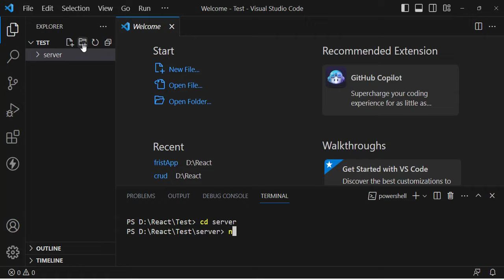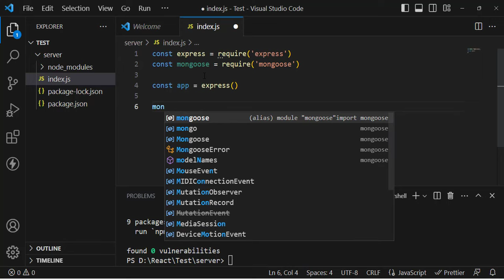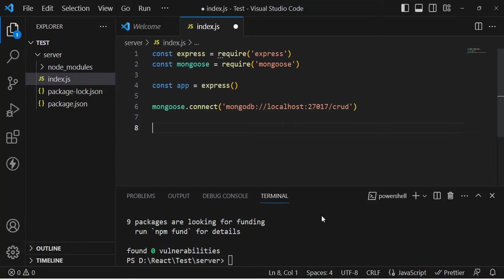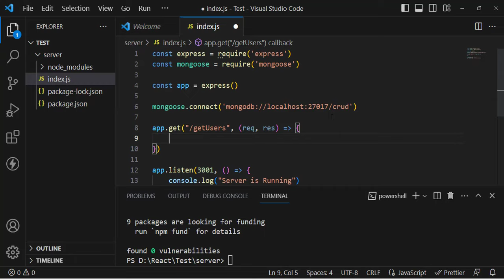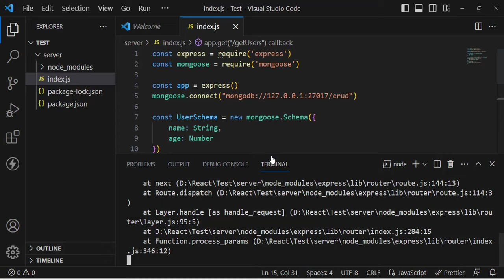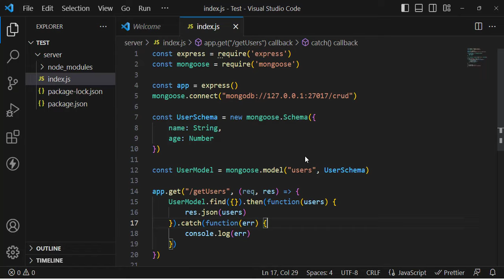How to Connect Node.JS with MongoDB using Mongoose | Connect to a MongoDB Database Using Node.js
This video is about How to Connect Node.JS with MongoDB using Mongoose | Connect to a MongoDB Database Using Node.js.